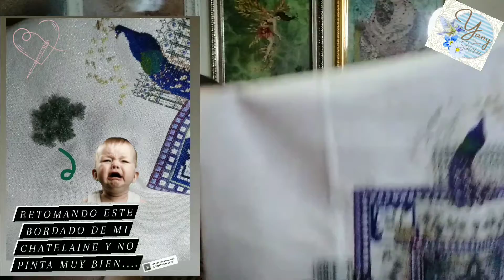Flosstube en Español 227 Dos proyectos terminados 🥰 🪡💐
Gracias por acompañarme 🧵🧚‍♀️🤗 a platicar de Punto de Cruz y las posibilidades con nuestros bordados🥳🥳

Si quieres invitarme un café ☕ para seguir bordando más Proyectos juntos, puedes dejar una propina en:

Canales Mencionados
@MommaLovesYouGB Michelle
@el rincóncito de yoly

Feliz bordado!